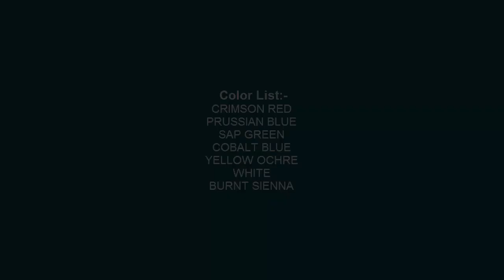How to Paint An Apple in Acrylic | step by step Video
◙ Product Details:-
1. Acrylic Colors:-

2. Palette:-
9-inch By 7-inch White Acrylic Palette

3. Canvas:-

4. Brushes:-